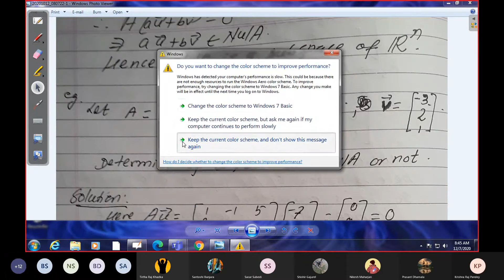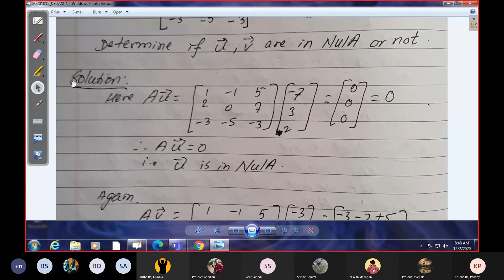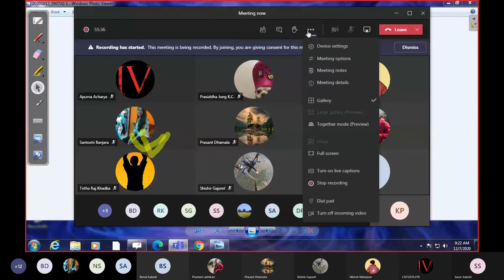Null Space | 2077-08-22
Null Space